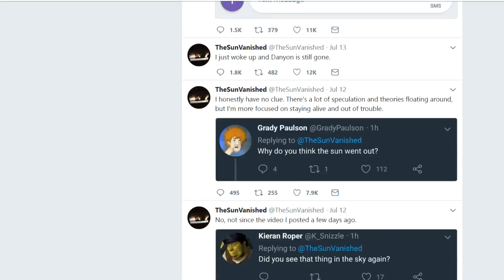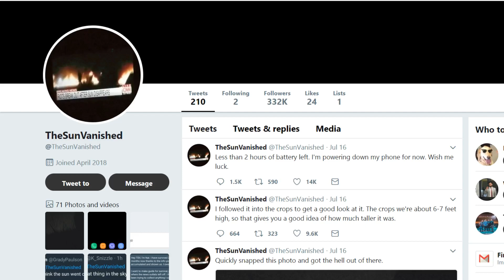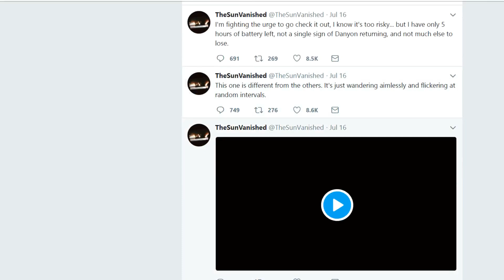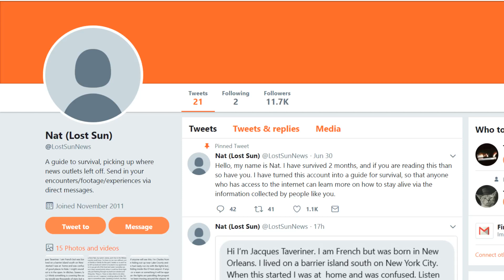The Sun Vanished: Lost Sun News Mystery?